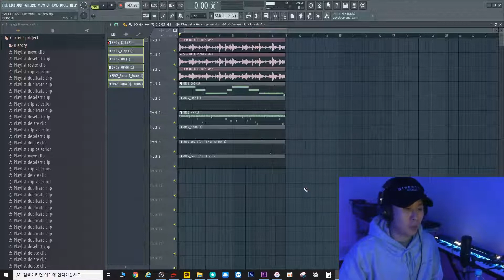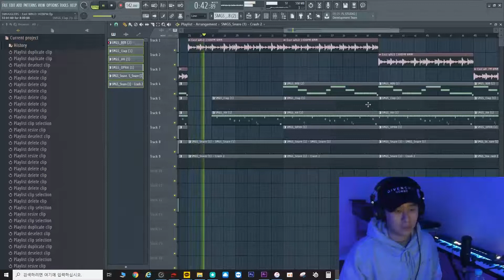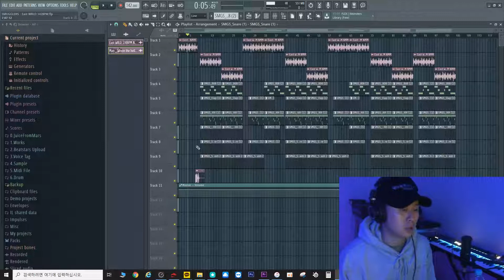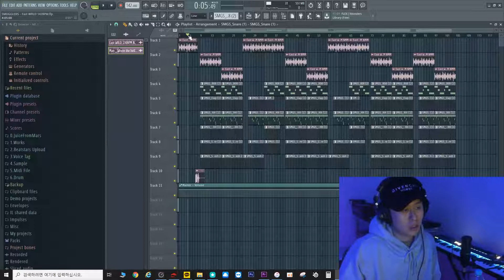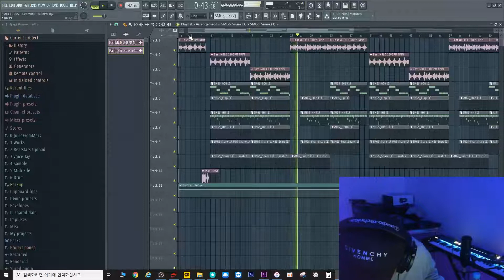HOW IMEANSEOUL ARRANGE BEATS USING FL STUDIO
👨‍🍳SMUGGLERS Cook Up Vlog Series